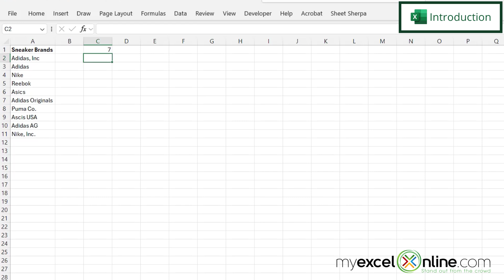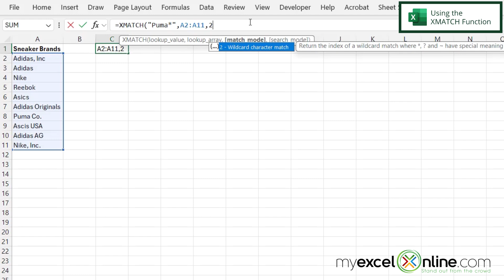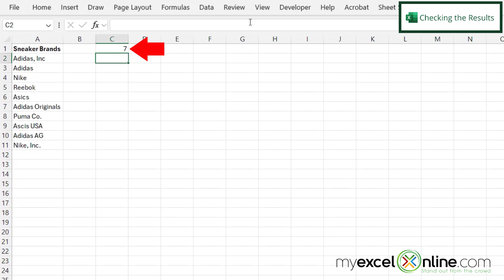Excel XMATCH Function - The Ultimate Guide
In this tutorial, we will show you how to use the Microsoft Excel XMATCH function. First, we will go over each argument of the XMATCH function and then we will show you how to interpret the XMATCH results. This is a great video for anyone needing to look up the location of specific data in Microsoft Excel using XMATCH.

Excel XMATCH Function - The Ultimate Guide Time Stamps⌚

00:00 - Introduction to Excel XMATCH Function - The Ultimate Guide
00:27 - Using the XMATCH Function
02:00 - Checking the EXMATCH Results
02:34 - Conclusion for Excel XMATCH Function - The Ultimate Guide

Cheers,

JOHN MICHALOUDIS
Chief Inspirational Officer & Microsoft MVP